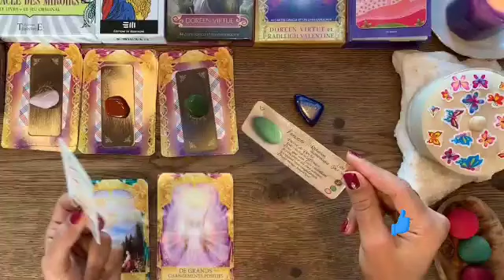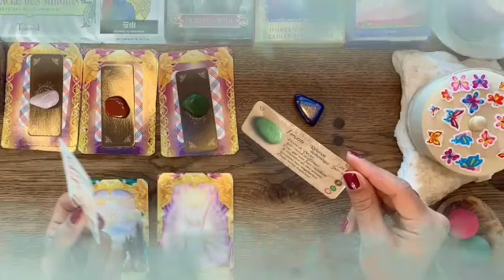برج القوس من 29 إلى 6 تشرين الثاني 2024 // صلح بعد خصام طويل😔مهووس بيك لحد جنون😍تسمع مايسرك خلال ..🙏